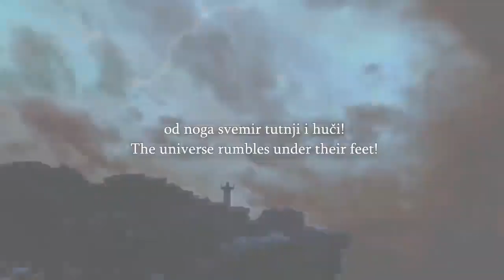Speakers Corner Ex Muslim Luca Looking For Attention From Bob, Why Does He Not